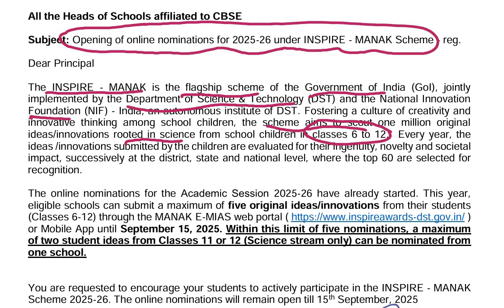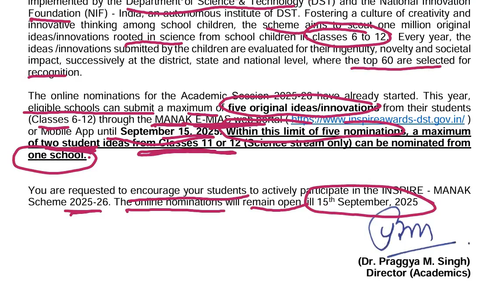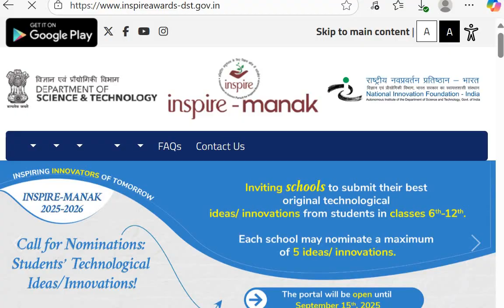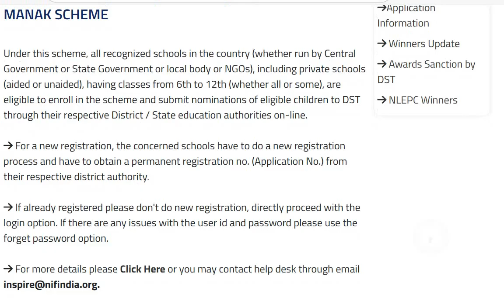INSPIRE MANAK SCHEME - OPENING OF ONLINE NOMINATIONS